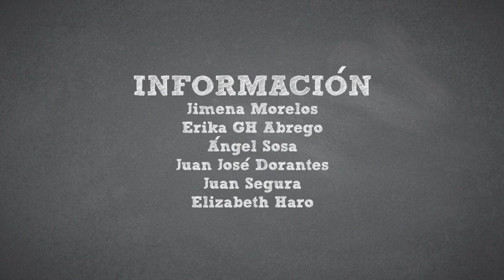Molotov sobre las manifestaciones: Los Fresas también Sufren.